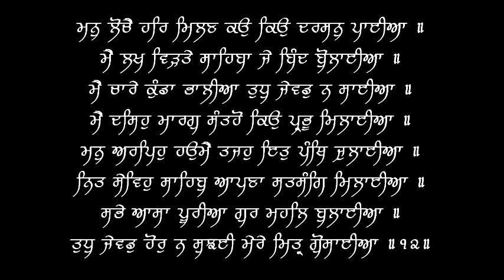Mai Chaare Kunda Bhaliya Tudh Jevad Na Sayiya (V1) - Puratan Hazoori Ragi Bhai Bakshish Singh